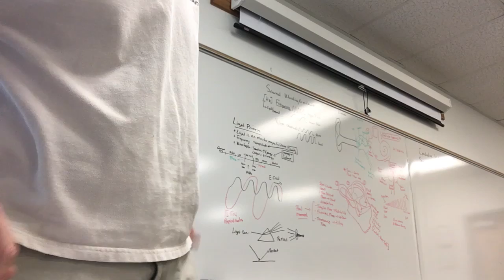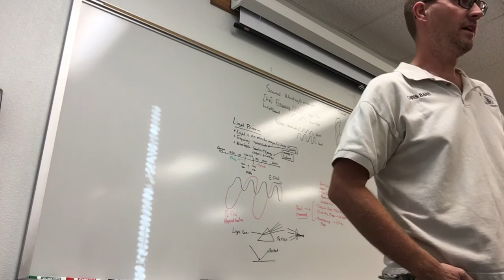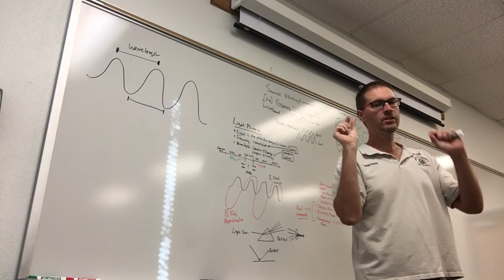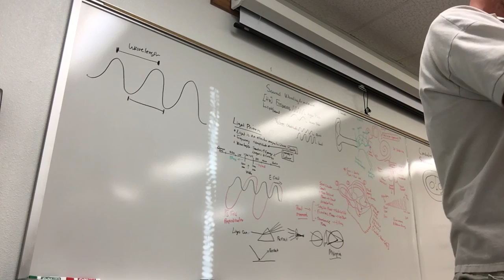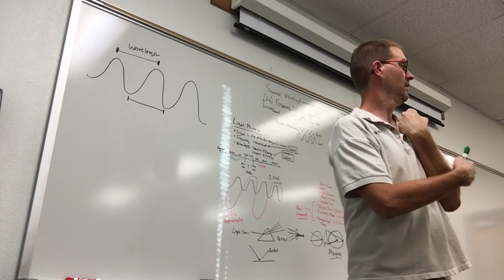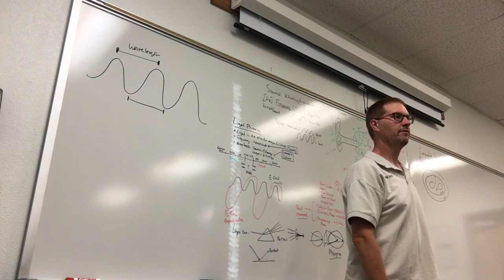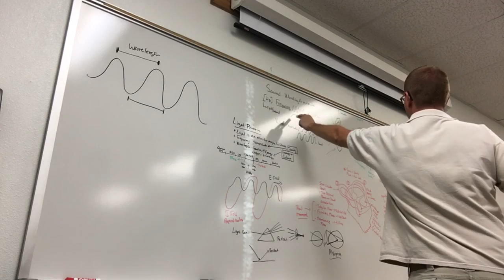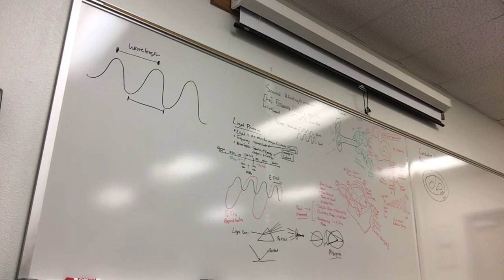Lecture 11b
Special senses continued.